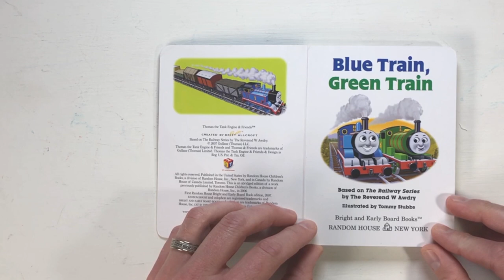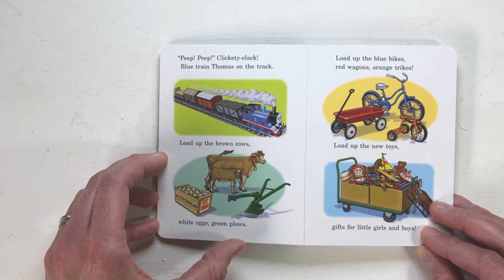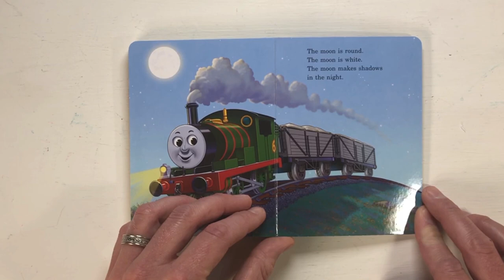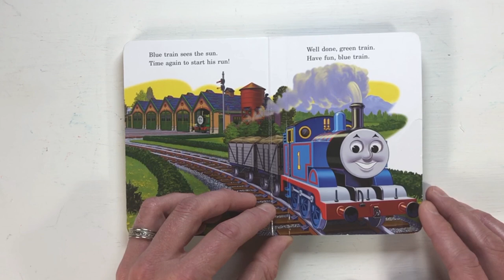Thomas And Friends | Blue Train, Green Train | Children's Books Read Aloud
Thomas And Friends is a series LOVED by children all over the world! Blue Train, Green Train takes young readers on a journey through an average day in the Island Of Sodor!

Percy runs the night shift, Thomas runs the day shift... but they are both super useful engines!

This adorable children's book is part of the railway series written by the Rev W. Awdry...

Family-Friendly bedtime stories such as this are the perfect way for children to create fun dreams!

Enjoy this slightly animated children's book with Thomas And Friends!